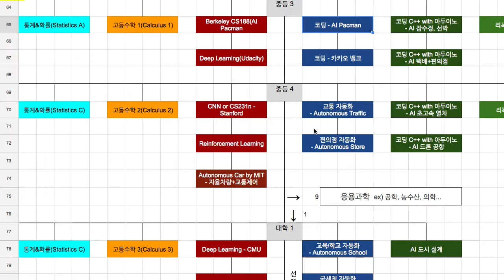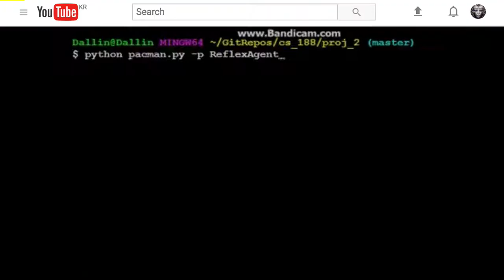Pacman 001 소개